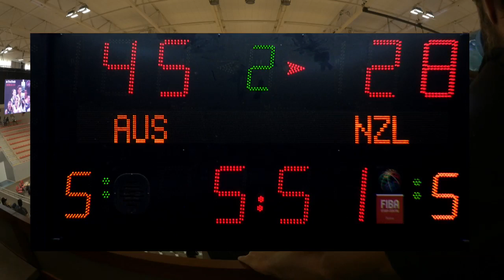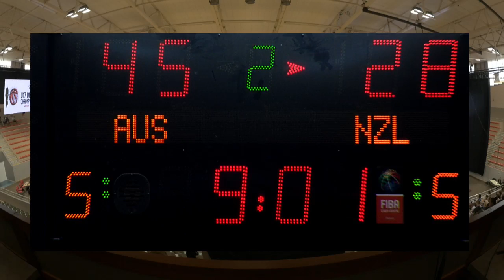Australia v New Zealand - Full Game - FIBA U17 Oceania Championships 2019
Watch the Group Phase game between Australia and New Zealand from the FIBA U17 Oceania Championships 2019